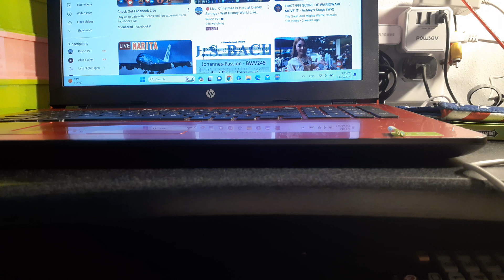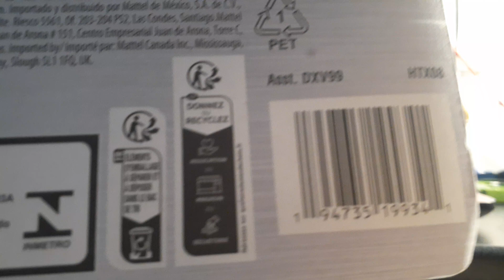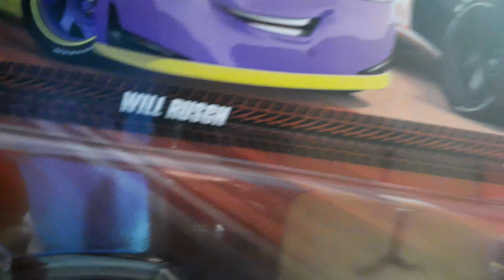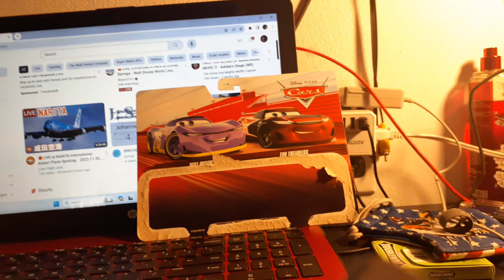Cars Will Rusch #76 Vinyl Toupee and Tim Treadless #28 Nitroade Diecast Unboxing